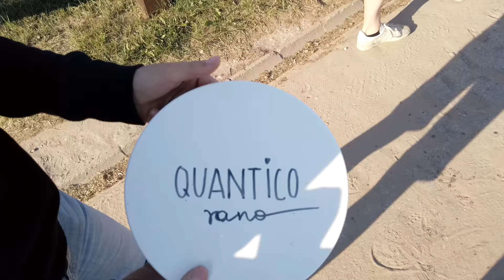KUPIŁAM KONIA 😁 | Poznajcie Quantico G 🥰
Nareszcie udało mi się kupić wymarzonego konia. Nadal w to nie wierzę... Poznajcie Quantico G 🥰

| Jeśli jesteś zainteresowany nawiązaniem współpracy lub chcesz się ze mną skontaktować, pisz na:

Pyszne, pełnowartościowe posiłki w płynie, ze zniżką 10%.